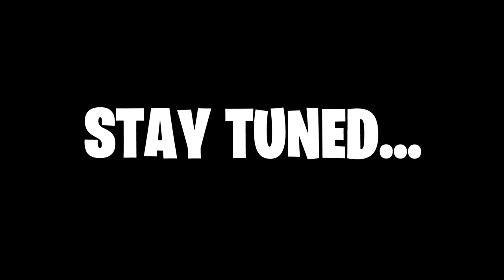HOW I USED *AIMBOT* TO HIT FORTNITE TRICKSHOTS...(Road to a Trickshot #11)